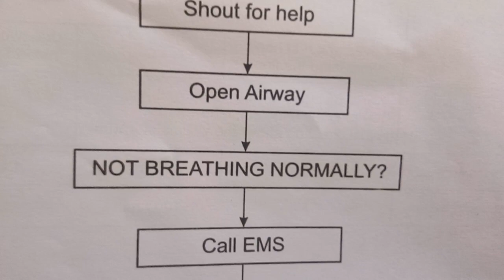Gain knowledge,share& SAVE lifes## material369